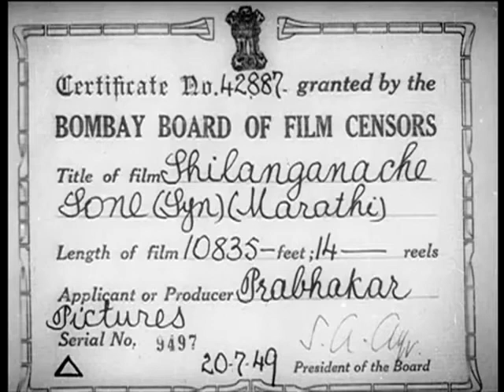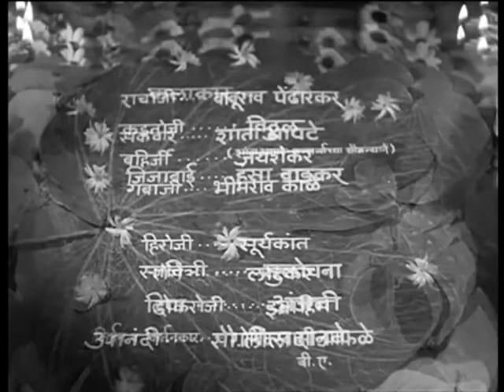Shilanganache Sone (1949) Marathi | Shanta Apte | Baburao Pendharkar (Full Movie)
A look at the history of the region of Maharashtra during the age of Shivaji Maharaj. He fought against the Mughal rulers to protect his mother land from being invaded by Aurangzeb.

Directed by : Bhalji Pendharkar
Starring :  Shanta Apte, Baburao Pendharkar, Suryakant